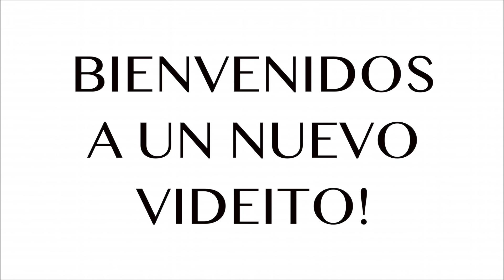RUTINA ELIMINA GRASA SOLO 10 MINUTOS!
ESTA RUTINA ES BUENISIMA PARA PERSONAS QUE QUIEREN PERDER PESO RAPIDO.

Vamos a combinar planchas y movimientos explosivos para una rutina que te ayudara a tener un cuerpo escultural😊 Esta rutina elimina grasa en solo 10 minutos porque todo el tiempo estaras con pulsaciones altas y quemando calorías. Espero te agrade el videito 😊

💖 Todos mis suplementos y accesorios deportivos los encuentras aquí: 👇🏼

🔴 Quieres un RETO COMPLETO para un CUERPO BIKINI?